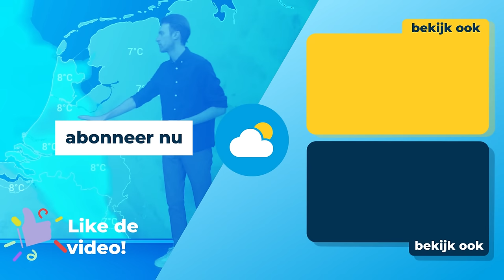Weerbericht: soms een bui, geregeld ook zon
De komende dagen is het soms wat wisselvalliger weer. Toch is er ook nog genoeg ruimte voor de zon.